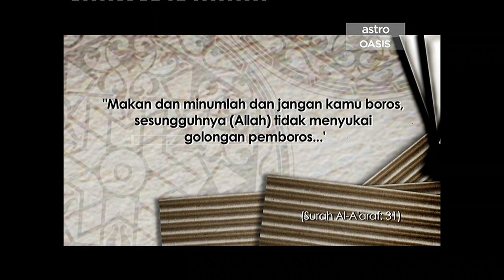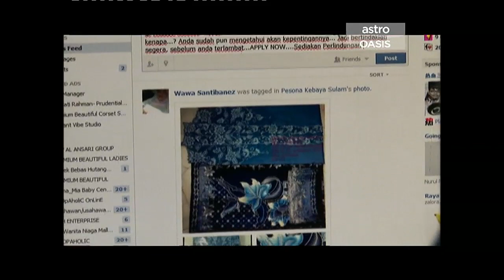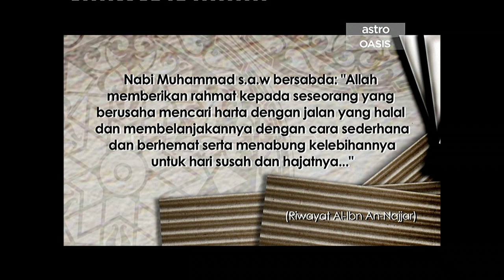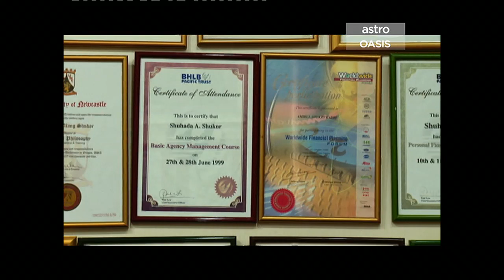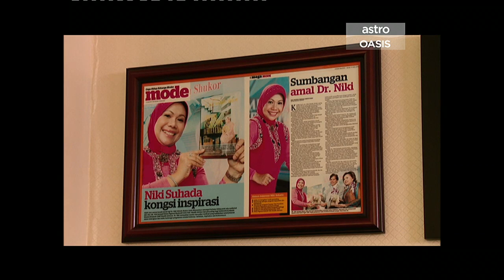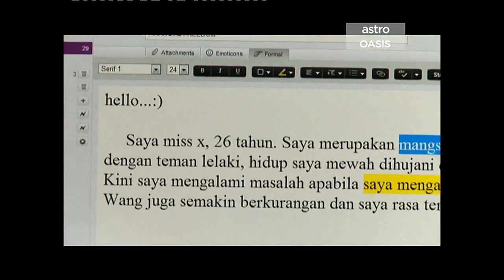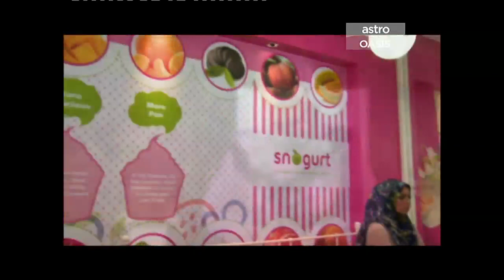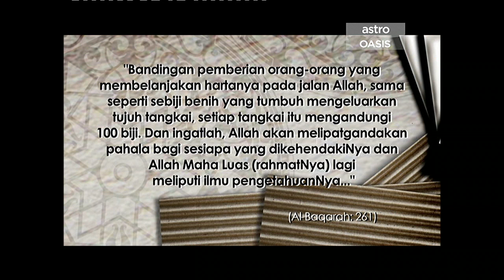Entri Jameela Episod 7 [Episod Penuh]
Klik untuk melanggan YT Astro Gempak

Sebuah program yang memaparkan topik-topik terkini bersama artis jemputan dan merangkumi kisah wanita masa kini.